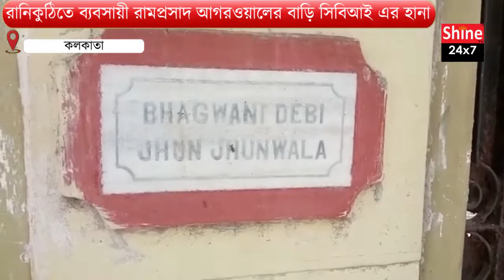রানিকুঠিতে ব্যবসায়ী রামপ্রসাদ আগরওয়ালের বাড়ি সিবিআই এর হানা